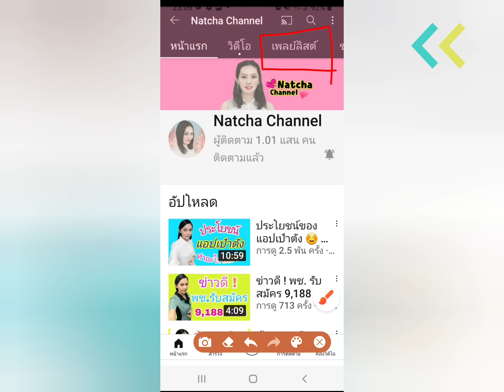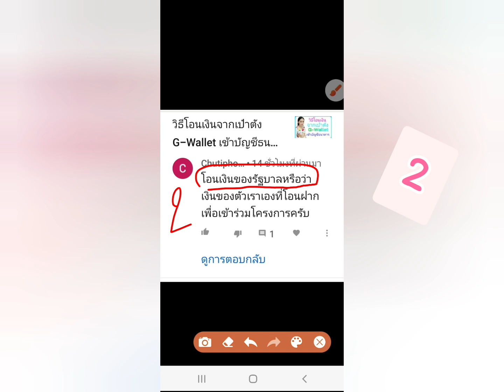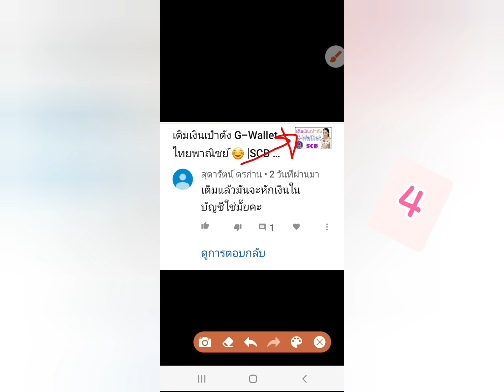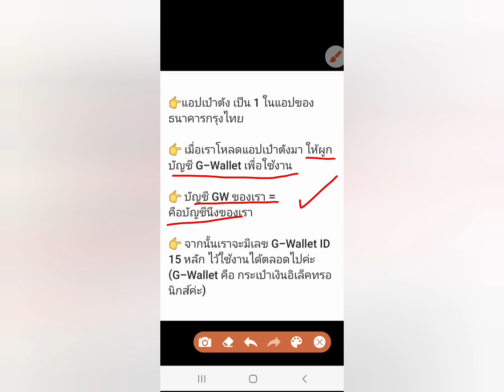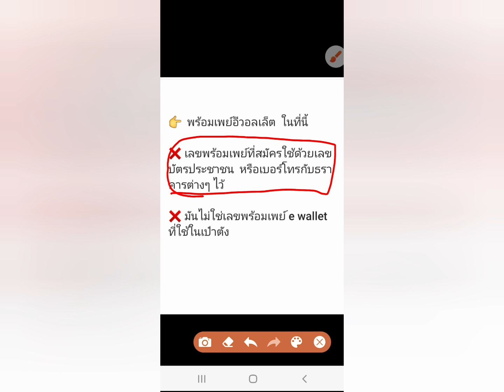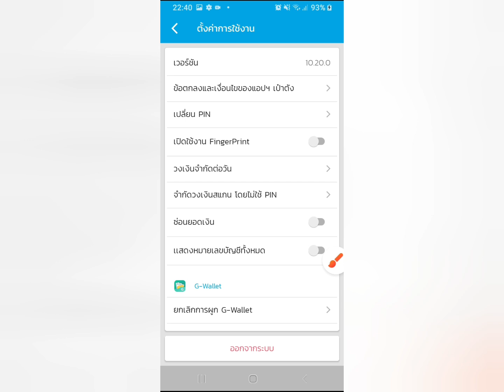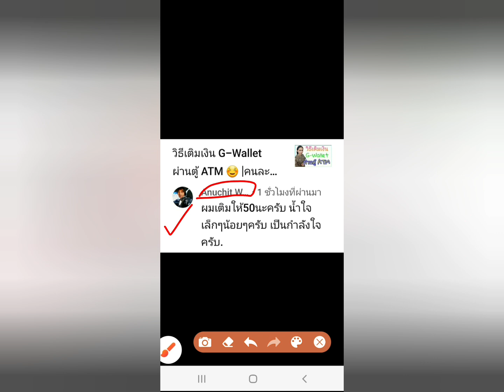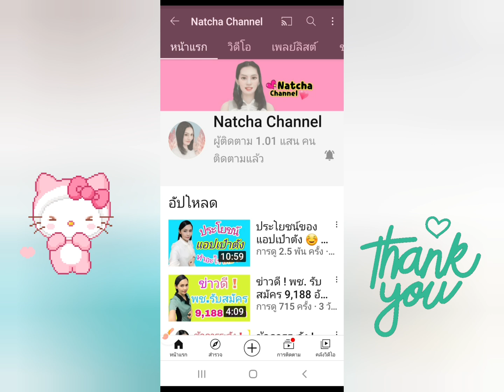รู้จักบัญชี G-Wallet เป๋าตัง ☺ |คนละครึ่ง| Natcha Channel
🎈รีวิวยืนยันตัวตนผูก G-Wallet ผ่านแอปเป๋าตัง สแกนหน้าครั้งเดียวผ่าน ✅

🎈วิธีเติมเงินเป๋าตัง G-Wallet ด้วย QR พร้อมเพย์

🎈 วิธีเติมเงินเป๋า G-Wallet ด้วยแอปธนาคาร

🎈วิธีโอนเงินจาก เป๋าตัง G-Wallet เข้าบัญชีธนาคารต่างๆ

🎈วิธีแก้ไขสแกน QR จ่ายเงินร้านค้าไม่ได้